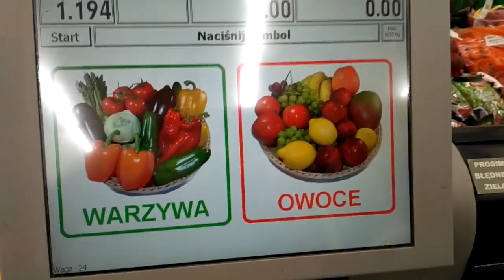Жизнь в Польше / Получили зарплату / Как выжить в Польше?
Всем привет:)
Мы приехали на работу в Польшу и продолжаем рассказывать все про работу и жизнь в Польше:)

 Друзья, мы хотим чтобы наши видео были полезны и интересны для вас.
Одно из следующих видео будет о ценах в магазинах Польши.
Пишите в комментариях , цены на какие продукты или вещи интересуют именно вас. Всем спасибо и всем удачи!:)